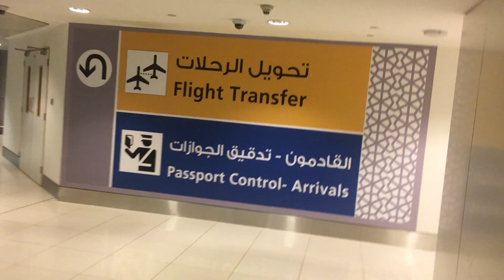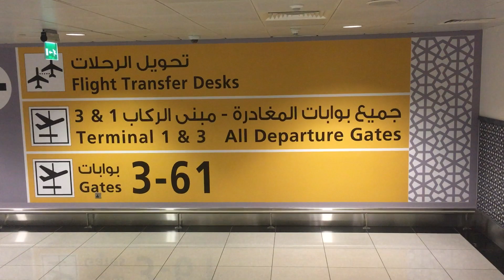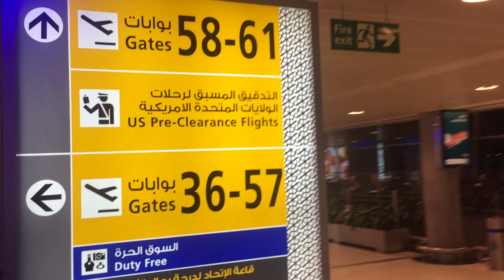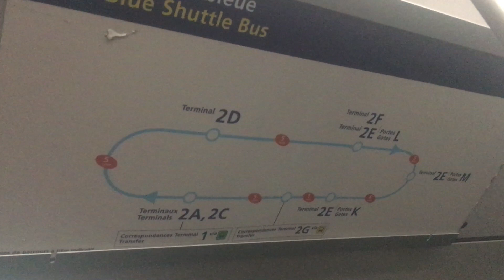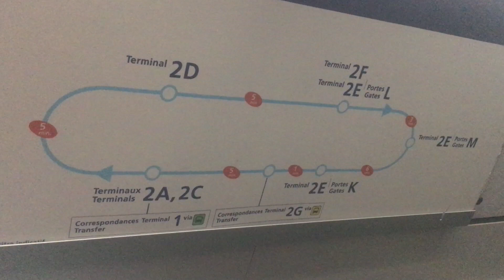Как делать пересадку в аэропорту ?Пересадка в аэропорту Абу Даби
ПЕРЕСАДКА С ОДНИМ АВИАБИЛЕТОМ
В аэропорту вылета, при регистрации на рейс, вы получите сразу 2 посадочных талона. Один, на рейс с аэропорта вылета до места транзита и второй, с транзитного аэропорта до места назначения. Держите оба посадочных рядом с паспортом и постарайтесь не потерять их.

На посадочном талоне вы найдете всю необходимую информацию: номер рейса, гейта и ваше место в салоне.

Выйдя из самолета в аэропорту пересадки, двигайтесь по указателям с надписью “Transfer” или “Transit”.

Если ваш пункт назначения не страна Шенгена и в аэропорту есть специальная транзитная зона, то вы попадете в зал для транзитных пассажиров, где будете ожидать следующего рейса.

Если транзитной зоны нет, или ваш пункт назначения одна из стран входящих в Шенген, то по прилету вы сразу пройдете паспортный контроль. Обратите внимание, чтобы у вас были соответствующие визы. Подробнее о транзитных визах, когда они нужны и когда нет читайте здесь.

Попав в зал для транзитных пассажиров, сверьте данные посадочного талона с информационным табло. Номер гейта и время вылета могут изменить. Далее двигайтесь по указателям, до нужного гейта.

Чтобы избежать неприятностей при пересадке, первым делом найдите свой гейт и только после этого отправляйтесь гулять по Duty Free и ресторанам.

Если времени между рейсами много, то можете скоротать его в лонже. Иногда это дешевле, чем пообедать в ресторане аэропорта.

Советуем вам прочитать один из наших предыдущих постов из которого вы узнаете, чем еще можно заняться в аэропорту при длительной стыковке.

Не забудьте периодически поглядывать на информационное табло, номер гейта и время вылета могут изменить в любой момент.

Если вы потерялись, не стесняйтесь уточнить информацию у сотрудников аэропорта.

Что касается багажа, то если у вас был выписан один билет на весь маршрут, то багаж нужно будет получить только по прибытию на место назначения. Если вам нужен он раньше, например, для того, чтобы переодеться, то попросите об этом при регистрации на рейс.

Время необходимое для пересадки зависит от аэропорта. В одних достаточно 20-ти минут, в других и полтора часа будет мало. Но не волнуйтесь, если вы купили сквозной авиабилет, даже с короткой стыковкой, то все уже просчитано авиакомпанией и если вылет самолета не задержат, вы успеете.

Если времени до рейса осталось совсем немного, то сотрудники некоторых авиакомпаний встречают таких пассажиров прямо у выхода из самолета или автобуса и провожают на следующий рейс.